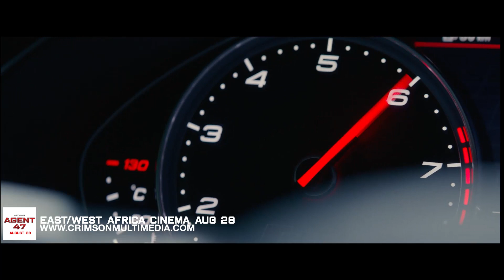HITMAN: AGENT 47 | Official Trailer 2 | East/West Africa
Hitman: Agent 47 | Official Trailer 2: Speed. Intelligence. Strength. The DNA of the perfect Agent. Watch the new Hitman: Agent 47 trailer!

HITMAN: AGENT 47 centers on an elite assassin who was genetically engineered from conception to be the perfect killing machine, and is known only by the last two digits on the barcode tattooed on the back of his neck. He is the culmination of decades of research – and forty-six earlier Agent clones -- endowing him with unprecedented strength, speed, stamina and intelligence. His latest target is a mega-corporation that plans to unlock the secret of Agent 47’s past to create an army of killers whose powers surpass even his own. Teaming up with a young woman who may hold the secret to overcoming their powerful and clandestine enemies, 47 confronts stunning revelations about his own origins and squares off in an epic battle with his deadliest foe.

Cast: Rupert Friend, Hannah Ware, Zachary Quinto, Ciarán Hinds, Thomas Kretschmann